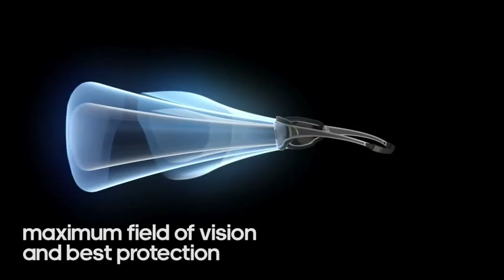TYCANE PRO OUTDOOR FINAL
Adidas TYCANE PRO OUTDOOR, eine Sportsonnenbrille der absoluten Spitzenklasse, jetzt bei Külling Optik. Auch mit Korrektur erhältlich.